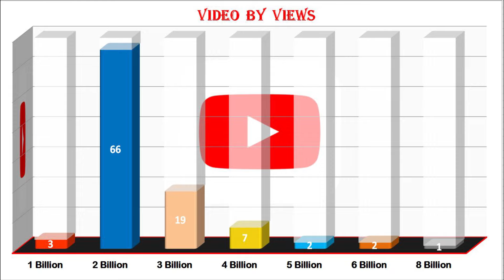Most Viewed 100 Songs of all time on YouTube - 12 Oct. 2024 №365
Has reached X billion views this week:
New Entry:
Out from the top 100:

1 video with over 8 billion views
2 videos with over 6 billion views
2 videos with over 5 billion views
7 videos with over 4 billion views
19 videos with over 3 billion views
66 videos with over 2 billion views
3 videos with over 1 billion views

Top 10:
10. OneRepublic - Counting stars
9. Hariharan - Hanuman Chalisa
8. Maroon 5 - Sugar
7. Axel F - Crazy frog
6. El Chombo ft. Cutty Ranks - Dame tu cosita
5. PSY - Gangnam Style
4. Mark Ronson ft Bruno Mars - Uptown Funk
3. Ed Sheeran - Shape of You
2. Wiz Khalifa ft. Charlie Puth - See you again
1. Luis Fonsi ft. Daddy Yankee - Despacito